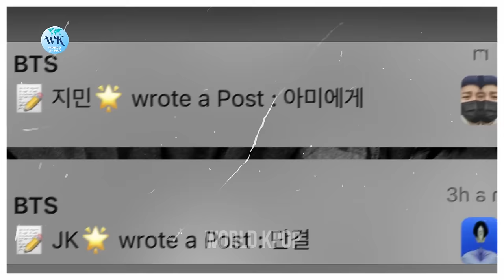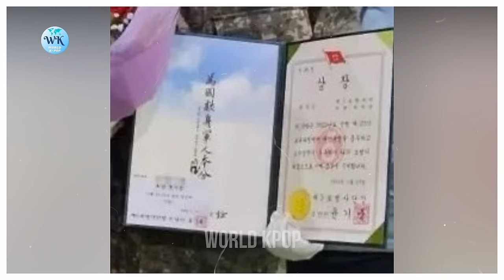Military Camp Update! Jungkook Family Shares the Latest Moments of His Training Graduation Ceremony